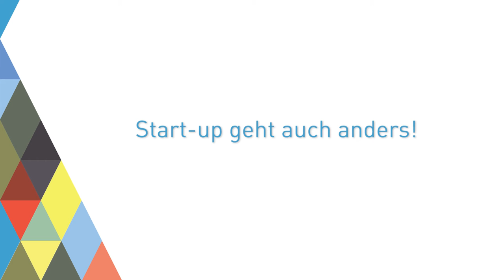Miriam Wohlfarth: Fintech, Banken und Disruption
Die meisten Verbraucher ahnen nicht, dass das Bankenwesen in Deutschland vor einer Revolution steht: Start-ups können bald schon Kontodienstleistungen anbieten, die bislang Banken und Sparkassen vorbehalten waren. Miriam Wohlfarth hat mit RatePAY ein solches Start-up gegründet. Was hemmt Innovationen bei Finanzdienstleistungen in Deutschland? Und können Afrika und China Vorbilder sein?

Der Stifterverband, die Leopoldina und die EFI veranstalten zum digitalen Wandel in Wirtschaft und Gesellschaft den Forschungsgipfel am 28. März 2017 in Berlin zum Thema: Aufbau einer neuen Innovations- und Wagniskultur.